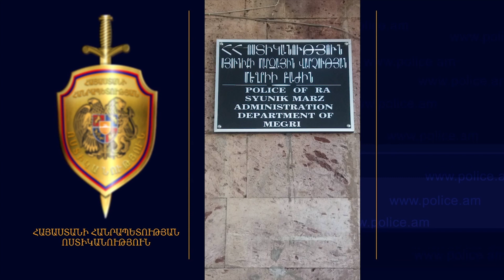Ոստիկանության հերթական բացահայտումը․ թմրամիջոցով կաթոցիչ, կանեփի չոր ու բուսական զանգվածներ